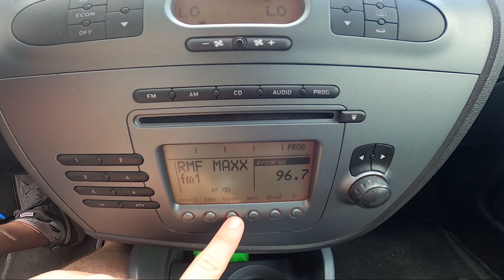How to Turn On or Off Radio Beep Sounds in Seat Leon II ( 2005 – 2012 ) - Radio Beep Sound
Find out more info about Seat Leon II ( 2005 – 2012 ) :
Do You want to know how to Enable or Disable Radio Beep Sound in Seat Leon II? This feature allows the Radio in Your car to give You feedback as Beep Sound after a tap. Follow the video we've provided to learn how to Turn the Radio Beep Sound On or Off in Seat Leon II!

How to Enable Radio Beep? How to Disable Radio Beep? How to Enable Radio Sound? How to Disable Radio Sound?

Years of Production:

2005, 2006, 2007, 2008, 2009, 2010, 2011, 2012

Series:

Hatchback
Hatchback FR
Cupra FR